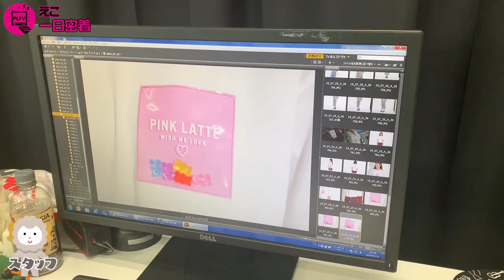【密着動画】えこの一日に密着！！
【SNS】
☆PINK-latte TV official